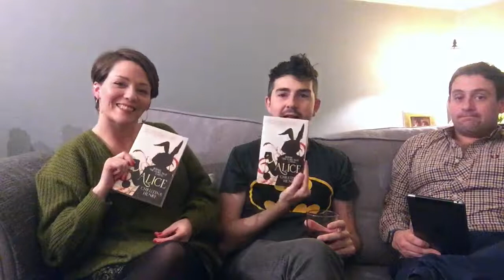Book Review: Hagseed by Margaret Atwood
Hag-Seed is a re-visiting of Shakespeare’s play of magic and illusion, The Tempest, and will be the fourth novel in the Hogarth Shakespeare series.

In Margaret Atwood’s ‘novel take’ on Shakespeare’s original, theatre director Felix has been unceremoniously ousted from his role as Artistic Director of the Makeshiweg Festival. When he lands a job teaching theatre in a prison, the possibility of revenge presents itself – and his cast find themselves taking part in an interactive and illusion-ridden version of The Tempest that will change their lives forever.

There’s a lot of Shakespearean swearing in this new Tempest adventure…but also a mischief, curiosity and vigour that’s entirely Atwood and is sure to delight her fans.